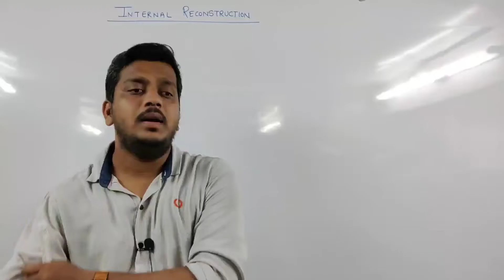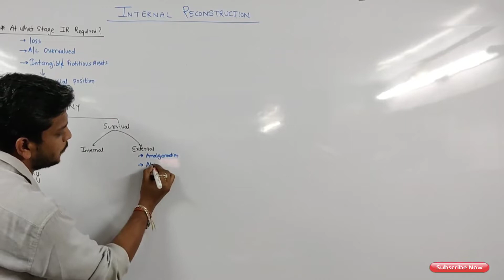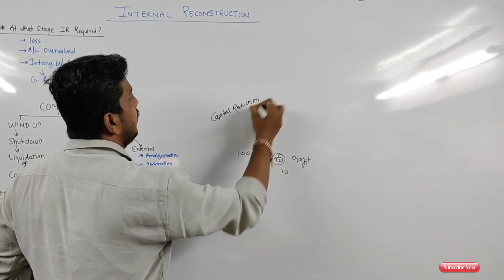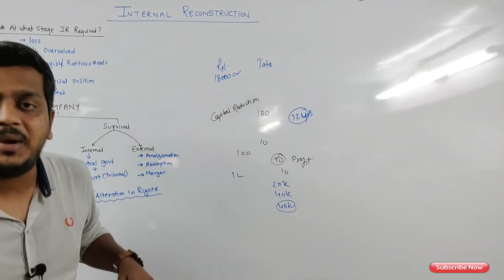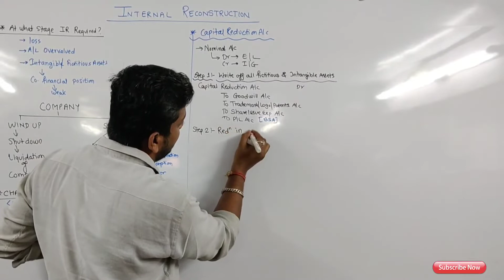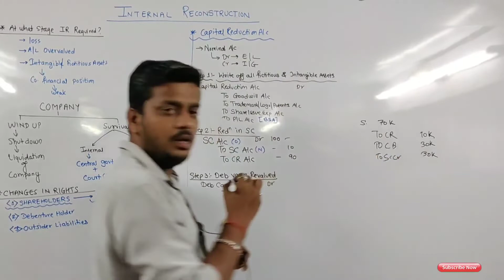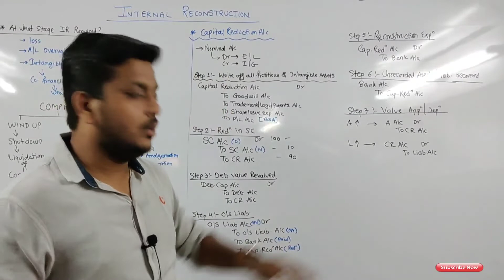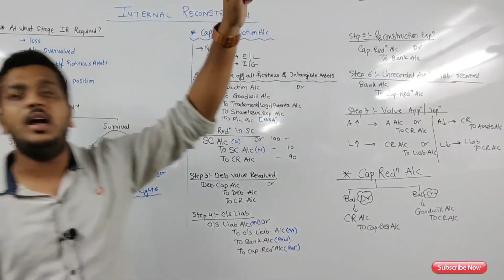L 1 Internal Reconstruction | Capital Reduction | BCOM/BAF/BBI/IDOL/OTHERS | Ashish Sir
Hi students,

PLAYLIST OF THE VIDEOS ALSO AVAILABLE

FYBCOM ACCOUNTS

FYBCOM MATHS & STATISCTICS

SYBCOM FINANCIAL ACCOUNTS

SYBCOM MANAGEMENT ACCOUNTS

TYBCOM COST ACCOUNTS

TYBCOM/SYBCOM/MCOM/OTHERS DIRECT TAX